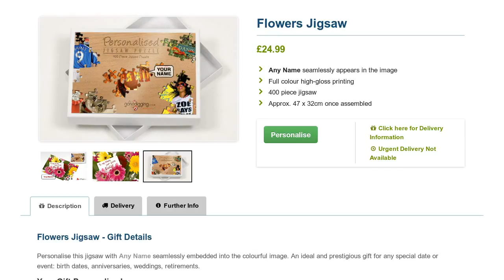Flowers Jigsaw - Personalised Image Jigsaw Puzzles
Personalise this 400 piece "Flowers" themed jigsaw puzzle with any name seamlessly embedded into the stunning image.